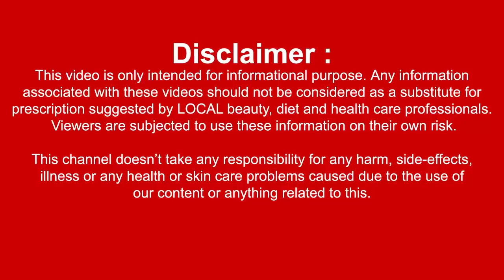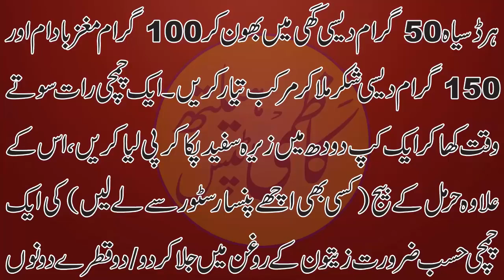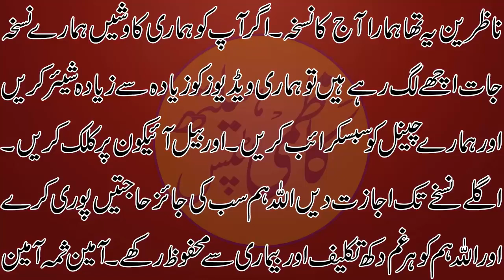Kaan Mein Shoor Aur Samat Mein Kami Ka ilaj , Kan Mein Awaz ka Desi ilaj, کان میں شور کا دیسی علاج